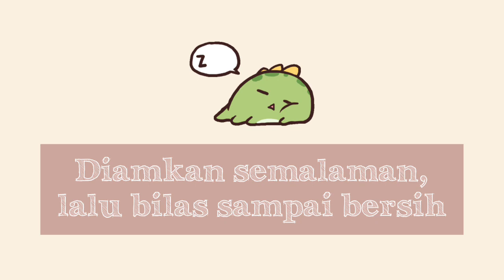TIPS MEMANJANGKAN BULU MATA | CARA MELEBATKAN ALIS DAN BULU MATA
Assalamu'alaikum semua..
Kali ini aku share caraku memanjangkan dan melebatkan bulu mata & alis aku.
Simak sampai habis ya.. Semoga bermanfaat ^^

TIPS BULU MATA LENTIK
TIPS BULU MATA TEBAL
TIPS ALIS TEBAL TIPS
TIPS MENEBALKAN ALIS